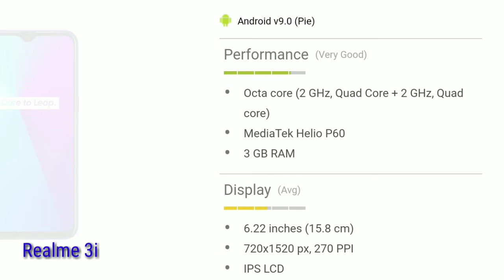Realme 3i price launchdate and full specification in hindi.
Realme 3i price launchate and full specifications.

Heloo dosto ajki video best hain ajki video hain realme ke tarafse new launch hua smart phone realme 3i wareme..